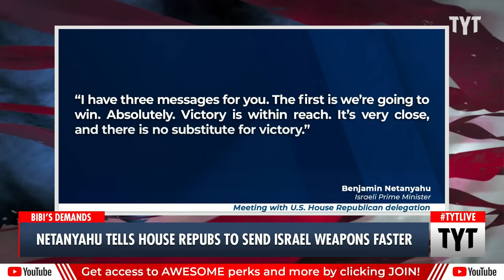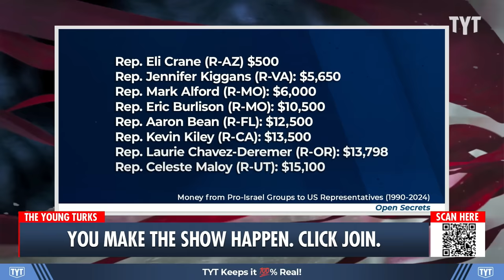Netanyahu DEMANDS House Republicans Send Weapons To Him FASTER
15 House Republicans visited with Israeli Prime Minister Benjamin Netanyahu when he demanded more weapons. Cenk Uygur, John Iadarola and Mondale Robinson discuss on The Young Turks. | Your Support is Crucial to the Show

"Israeli Prime Minister Benjamin Netanyahu demanded on Thursday that the U.S. send weapons to Israel more quickly during a meeting with House Republicans.

Just days after seven aid workers, including an American, were killed by Israel in a targeted airstrike, 15 House Republicans visited with Netanyahu in a trip sponsored by the American Israel Public Affairs Committee."

240405__TA02Netanyahu